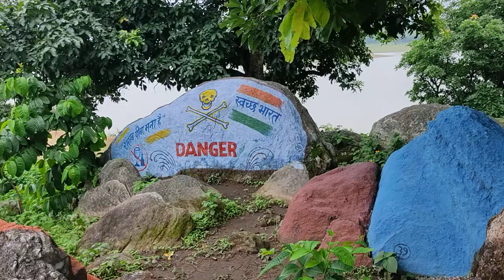Ltratu dam lapung ranchi (dumrgadi dam khunti)लतरातु ढैम में मस्ती और प्रकृति का नजाराranchi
is video me aap dam aur ranchi ke dam ke njare ko dekhe ge